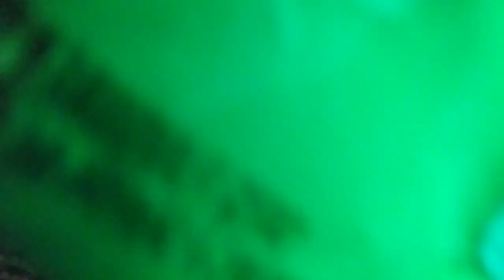My instagram followers decide my day in quarantine!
thank you to everyone who voted on my polls 🥰

lol ps. my singing was kinda off-key but oh well 😅

also, comment down below or message me if you decide to film this video idea as well :)) and any prayers requests or encouragements that you need to hear during this time 💛

💬 comment if you voted in my polls :)
🔔 turn on the post notifications to be notified whenever I post a video!

thank you so much for your constant support and for watching this entire video! I love you all and God bless!

xo, Joanna